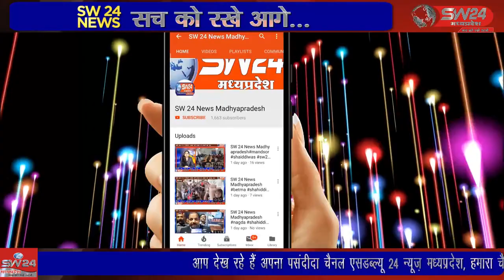SW 24 News Madhyapradesh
6 मार्च को शास्त्री नगर निवासी एक शिक्षिका के गले से सरेराह चेन झपटने वाला बदमाश पुलिस के हत्थे चढ़ गया है। आरोपी को साँवेर जिले से गिरफ्तार कर लूटी हुई चेन, वारदात में शामिल बाइक बरामद की है। खरगोन से जयंत गुप्ता की रिपोर्ट